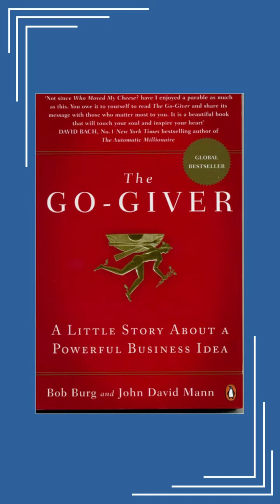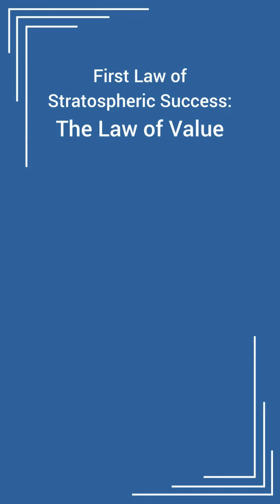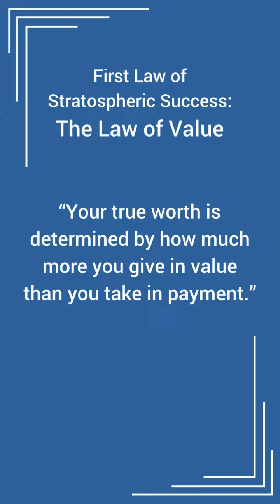Episode 6: The Go-Giver by Bob Burg & John David Mann 📕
▪️ Like our page 👍
▪️ DM us your address! 📲